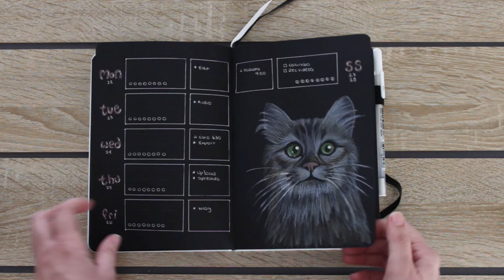Los 5 Bullet Journals que uso actualmente | BUJO Lineup 2021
En este video muestro por dentro los Bullet Journals que estoy utilizando este 2021 y para qué. Estos son los que aparecen en el video:

-De prueba: Minimalism Art
-De hojas negras: Scribbles that Matter
-De Lectura: Chronicle Books
-Proyectos: Minimalism Art Los Angeles